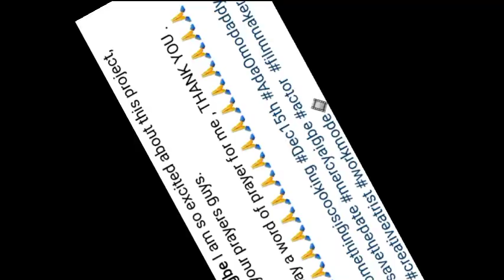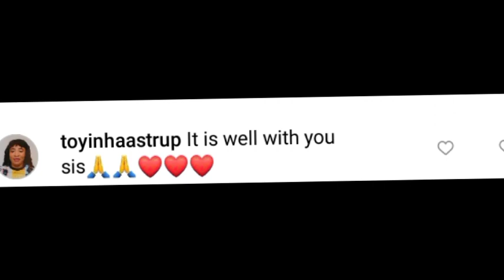POPULAR YORUBA MOVIE ACTRESSES, KEMI AFOLABI, ENIOLA AJAO RUSH out to MERCY AIGBE aid| TOyin ABRAHAM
Watch Latest Yoruba Movies update Latest Yoruba Movies Yoruba Movies Yoruba Actor Toyin Abraham Kolawole Ajeyemi Celebrity News Toyin Abraham Ajeyemi Films Couples Goals Kolawole Ajeyemi Tv TOYIN ABRAHAM New movies 2022 Nigerian Movies Naija Movies Nollywood Movies of Odunlade Adekola Lateef Adedimeji Mo bimpe Oyebade Wumi Toriola Kolawole Ajeyemi Adeniyi Johson Ibrahim Chata Femi Adebayo Biola Adebayo Lalude Sanyeri Ibrahim Yekini itele Afeez Owo Mide Funmi Martins Rotimi Salami Mr Latin Jumoke Odetola Kemi Korede Laide Bakare Bolanle Ninalowo Sisi Qaudri Funmi Awelewa Morili Ronke Odusanya Pasuma Saheed Osupa Kiki Bakare Jamiu Azeez Kolawole Ajeyemi Tv Toyin Abraham Tv Kolawole Ajeyemi movies Yoruba Movies Yoruba Actor Toyin Abraham Kolawole Ajeyemi Celebrity News Toyin Abraham Ajeyemi Films Couples Goals Kolawole Ajeyemi Tv Toyin Abraham Tv Lizzy Anjorin movie Lizzy Anjorin Iyabo Ojo Adeniyi JOHNSON PRISCY Birthday Iyabo Ojo daughter Kiitan Bukola birthday Koko Zaria MC OLUOMO Pregnant mo Bimpe Lateef Adedimeji yorubamovies2023 latestyorubamovies lateef ademeji and Mo bimpe Toyin ABRAHAM Pasuma Iyabo Ojo Jaiye Kuti Mercy Ebosele Damola Olatunji Adeniyi Johnson Seyi Edun Iyabo Ojo Kolawole AJEYEMI Toyin ABRAHAM daddy Ire Mummy Ire Kolawole AJEYEMI new movie TOyin ABRAHAM new movies Kolawole AJEYEMI Mercy AIGBE Mercy AIGBE new movie Kemi AFOLABI Lizzy ANJORIN Eniola Ajao